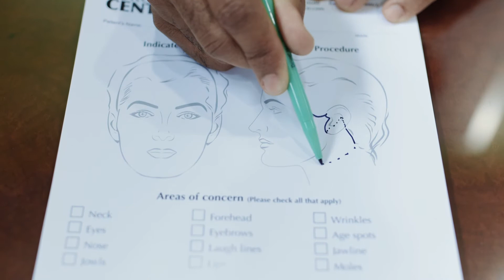The Smith Center- Facial Plastic Surgeon in Houston TX- Dr. Kevin Smith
The Smith Center, located in Houston's renowned River Oaks area, is home to one of the city's leading medical professionals, Dr. Kevin Smith. Dr. Smith has been working in the field of plastic surgery for more than 20 years. His work ranges from cosmetic and non-cosmetic, primarily focused on the face and facial regions.
Dr. Smith performs rhinoplasty (nose job), facelift, necklift, eyelid surgery, septoplasty and many more procedures. He also has established his Smith Lift, which is a combination of facial cosmetic procedures provided to give you the best look.